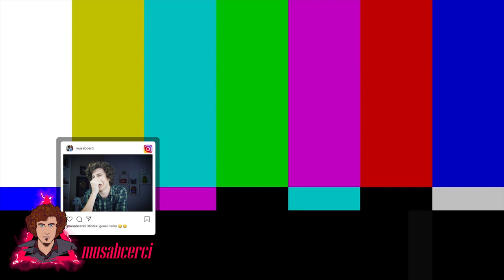DİZİ ÖNERİLERİ | DİZİ İNCELEMESİ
Dizi önerileri ve dizi incelemesi. Son zamanlarda izlediğim dizileri sizinle paylaşmak istedim. Bu videoda da 5 dizi önerisi ve 5 dizi incelemesi yapıyorum. Videoda önerdiğim dizileri genelde Netflix gibi platformlardan izleyebilirsiniz. Siz de son zamanlarda dizi önerisi veya izlemek için güzel diziler arıyorsanız bu video tam size göre.